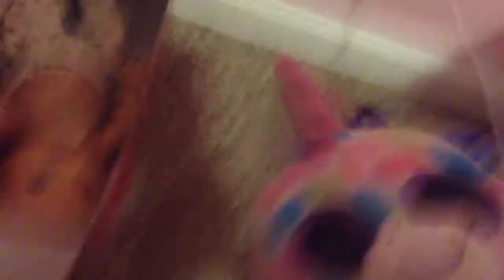10 or more things I hate about being a Beenie boo!